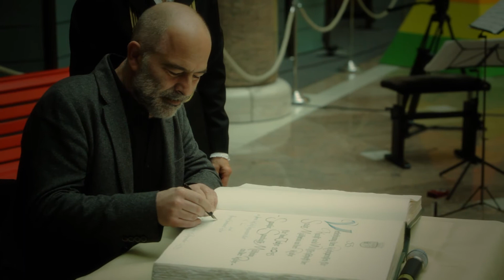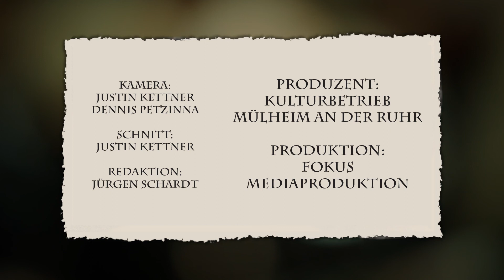Videoproduktion: Ruhrpreis für Kunst und Wissenschaft der Stadt Mülheim an der Ruhr 2013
Der Kulturausschuss hat in seiner nichtöffentlichen Sitzung am 05. September 2013 auf Empfehlung des Vorbereitungsgremiums einstimmig beschlossen, den Ruhrpreis für Kunst und Wissenschaft der Stadt Mülheim an der Ruhr für das Jahr 2013 - Sponsor: Sparkasse Mülheim an der Ruhr -- an

Prof. Dr. Benjamin List
und
Eberhard Ross

zu vergeben.

Die Entscheidung ist wie folgt begründet worden:

Herr Prof. Dr. Benjamin List erhält den Ruhrpreis für Kunst und Wissenschaft für seine Pionierarbeiten auf dem Gebiet der Organokatalyse.

Die Katalyse ist eines der wichtigsten Gebiete der Chemie und für die chemische Industrie eine Schlüsseltechnologie. Der als geschäftsführender Direktor am Max-Planck-Institut für Kohlenforschung tätige Chemiker Prof. Dr. Benjamin List hat durch seine Pionierarbeiten den bisher bekannten Prinzipien der Katalyse durch die Organokatalyse ein ganz neues hinzugefügt und damit tausende von Forschern weltweit inspiriert. Diese Arbeiten sind nicht nur von größter Bedeutung, weil sie die bekannte Enzymkatalyse auf ihr Elementarprinzip, die Katalyse durch eine einzelne Aminosäure, zurückgeführt haben, sondern sie finden auch Eingang in die industrielle Praxis. So ist heute ein ganzes wissenschaftliches Gebiet, die Organokatalyse, mit dem Namen Benjamin List und
damit auch mit dem Namen des Max-Planck-Instituts für Kohlenforschung verknüpft. Sein Erfolg trägt somit zur weiteren Verbreitung und Festigung des hervorragenden wissenschaftlichen Rufs des Mülheimer Instituts bei.

Eberhard Ross
Der in Mülheim an der Ruhr lebende und arbeitende Bildende Künstler Eberhard Ross erhält den Ruhrpreis für Kunst und Wissenschaft als Anerkennung für hervorragende Leistungen bei seinem künstlerischen Schaffen.

Eberhard Ross, den die Lehre des Zen sehr inspiriert, setzt durch seine Bilder einen Ruhepunkt für die „gehetzten" Betrachter, die sich konzentrieren müssen, um die Erfahrung der langsam verstreichenden Zeit zu lernen. Diese meditative Wirkung hat Eberhard Ross in einer ihm eigenen Formensprache entwickelt, die ihn von anderen Künstlern abhebt. Seine Kunstwerke, die niemals narrative Elemente haben, setzen sich mit der Frage nach der Zeit auseinander. Sie stellen den Betrachter vor die Herausforderung, sich mit der Entschleunigung auseinander zu setzen. Selbst wenn er Vogelschwärme malt, geht es nicht um den Moment der Schnelligkeit, sondern durch die besondere Struktur seiner Bilder bleiben die statischen Formen vorherrschend. Die Strukturen, mit denen er seine Werke überzieht, wirken dabei wie aus einem größeren Kontext herausgelöst und scheinen unendlich über die Fläche hinaus erweiterbar zu sein. Hierin liegt eine besondere Qualität seines künstlerischen Werks.